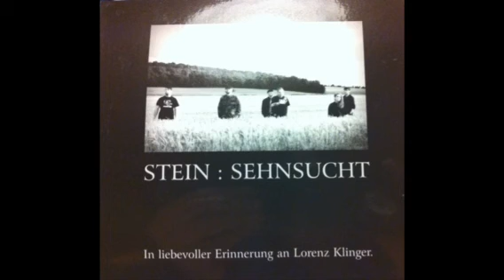Stein - Was bleibt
Album Sehnsucht